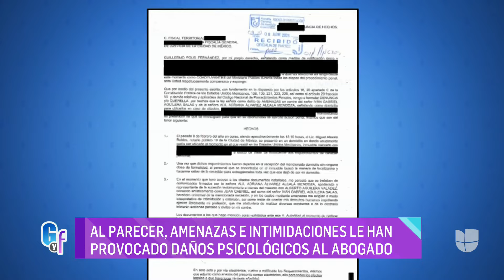Tras casi 8 años de la muerte de Juan Gabriel, exabogado de Iván Aguilera lo demanda | GYF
Desde México, Elizabeth Curiel reportó los problemas legales que enfrenta actualmente el hijo mayor del 'Divo de Juárez'. Guillermo Pous,  abogado del heredo universal de Juan Gabriel, emprendió una batalla legal contra Iván Aguilera y denunció que ha sido víctima de amenazas.